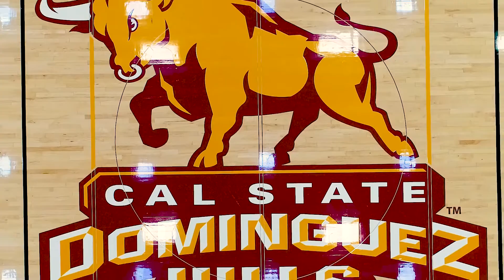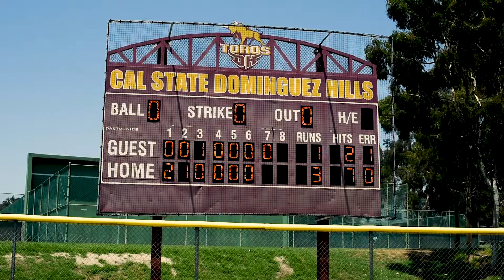Cal State Dominguez Hills Athletic Facilities Video Tour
Filmed and edited by Cal State Dominguez Hills students Gibrann Rangel and Brett Frei with contributions from other students, this video gives a tour of all CSUDH athletic facilities on campus.